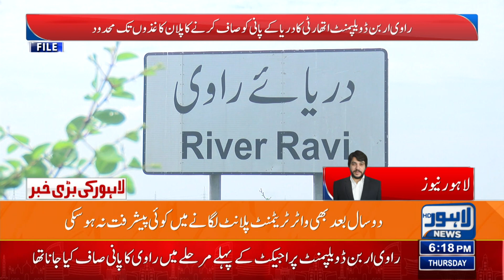Incompetence Of Government Institution | Lahore News HD